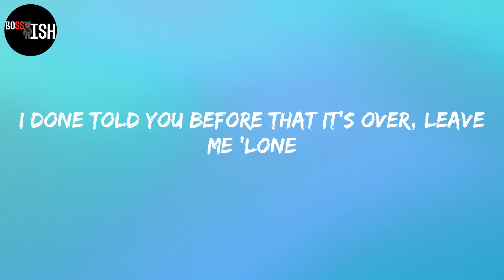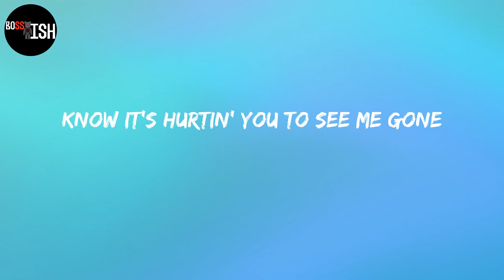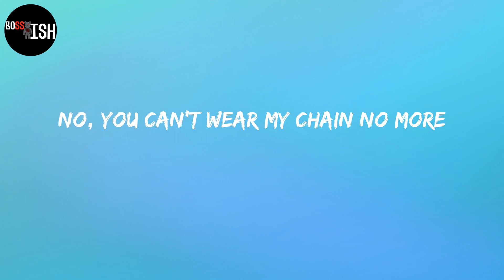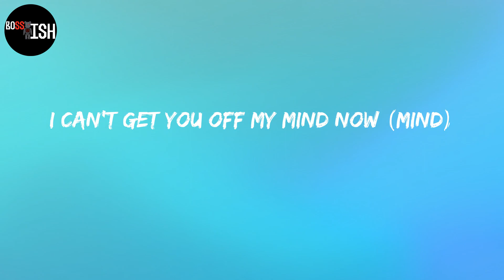Lil Tjay - Calling My Phone (Lyrics)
Lyrics:
I can't